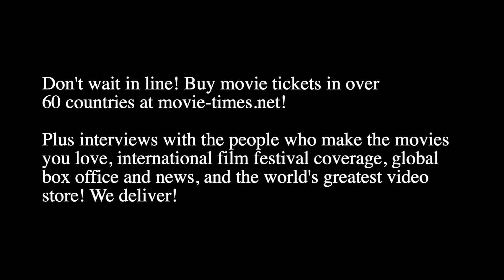Kelly Marie Tran - THE CROODS: A NEW AGE